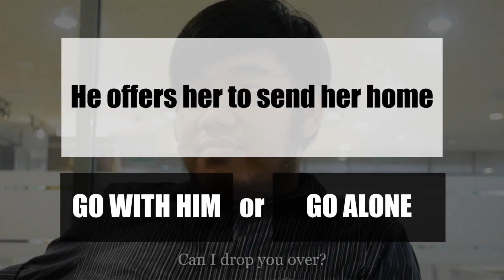Checkmate - Accept the offer to go lunch